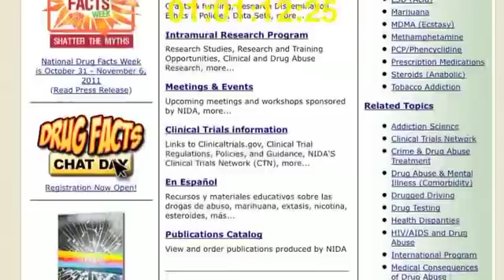Dr. Volkow You've Got Video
ARCHIVED VIDEO

Dr. Nora Volkow, Director of the National Institute on Drug Abuse, clears up myths surrounding drug abuse and explains how humans are addicted to dopamine.